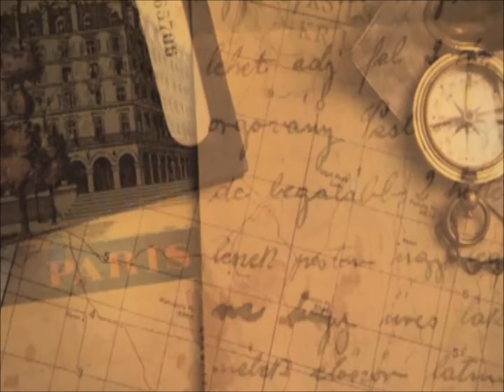SMOKEY MOUNTAINS TENNESSEE ~ Music Video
Original song composed and arranged by J.C. High Eagle. Video filmed and edited by Tanchi Nashoba.